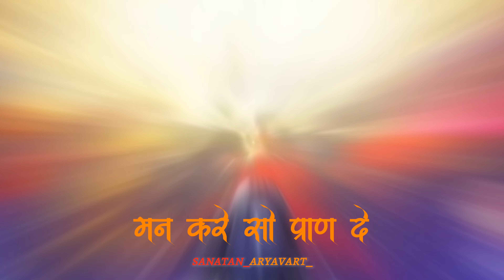arambh hai prachand ( MAHADEV)